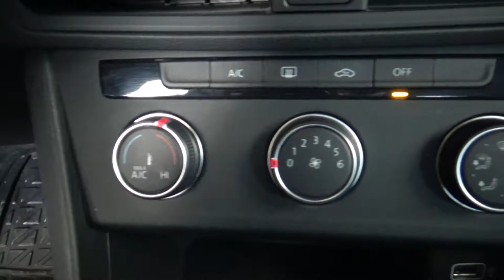Volkswagen / Jetta / 2019 - 5206